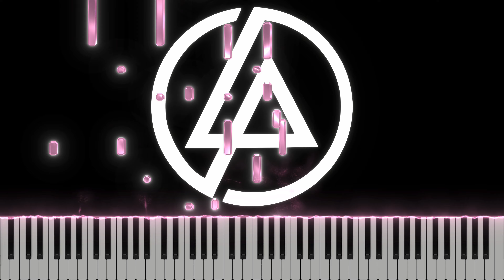Linkin Park - The Emptiness Machine (Piano Tutorial)